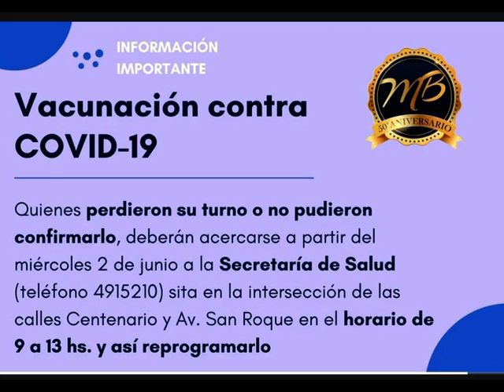NORMA IUDICA - NOTICIAS DE CAPITAN BERMUDEZ 2-06-21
(COMUNICACIÓN VIA SKYPE)
REPORTER 2